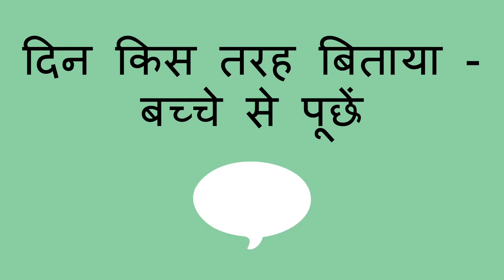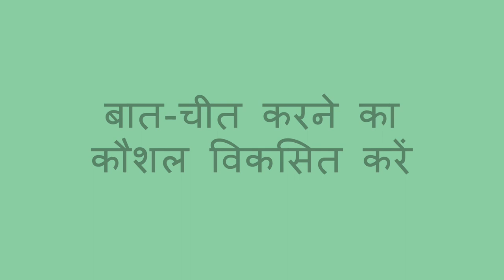दिन किस तरह बिताया - बच्चे से पूछें - Asking a Child About Their Day (Hindi)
आप एक बच्चे को उनके दिन के बारे में सवाल पूछ कर बात-चीत और अभिव्यक्ति के कौशल सीखने में मदद कर सकते हैं।

Hindi translation by Geeta Shankar and Meenakshi Pradhan. Narration by Mini Rangrass.

You can help a child learn communication and expression skills by asking questions about their day.